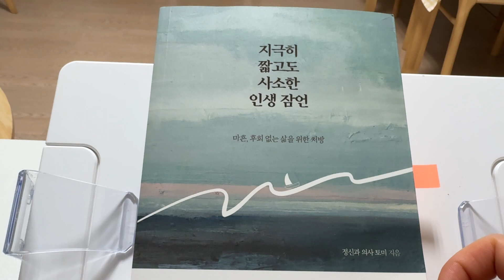살아 있는 것만으로도 대단한 일이다! / 지극히 짧고도 사소한 인생 잠언 / 정신과 의사 토미 지음 / 리텍 콘텐츠